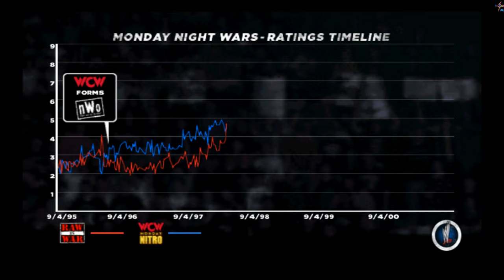WWE 13 - Austin 3:16 (The Undertaker vs. Kane)